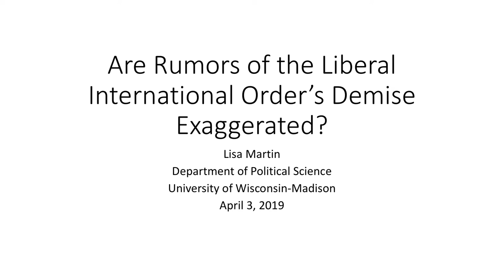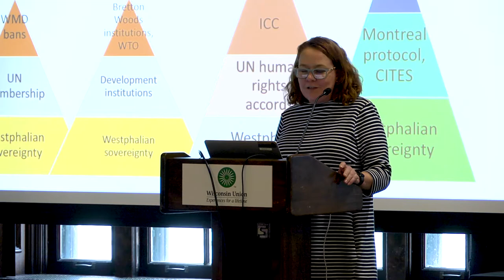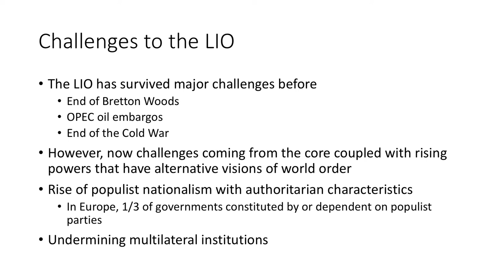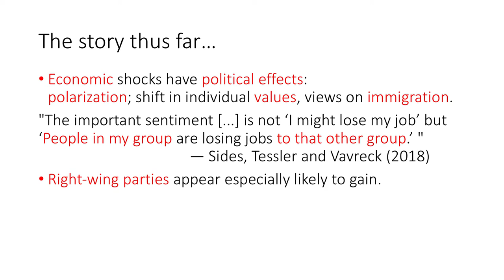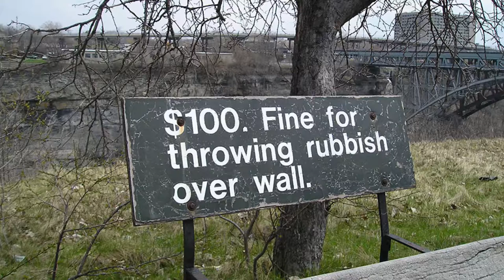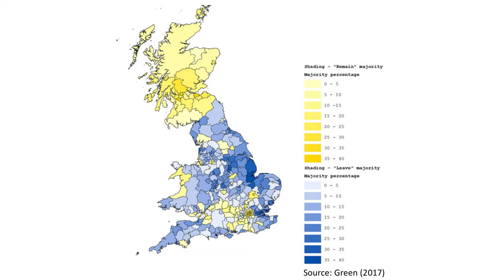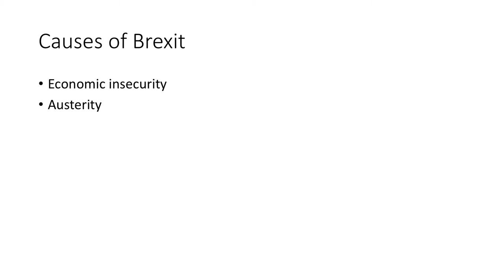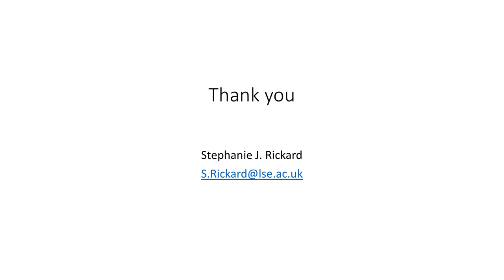La Follette Symposium 2019 - Panel Discussion 2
The Backlash Against International Cooperation and Institutions
Panelists: Lisa Martin (UW–Madison), Krzysztof Pelc (McGill University), Stephanie Rickard (London School of Economics)
Moderated by Mark Copelovitch (UW–Madison)